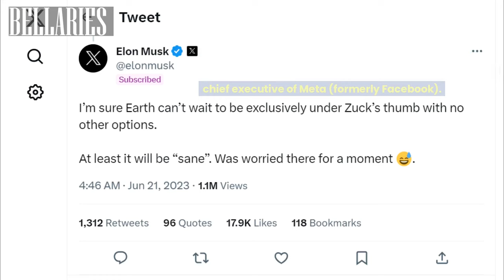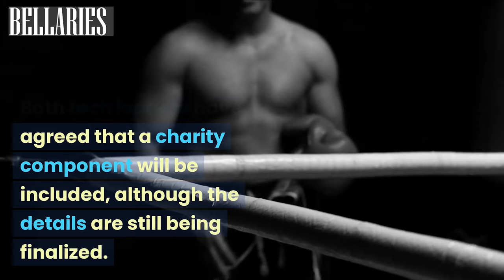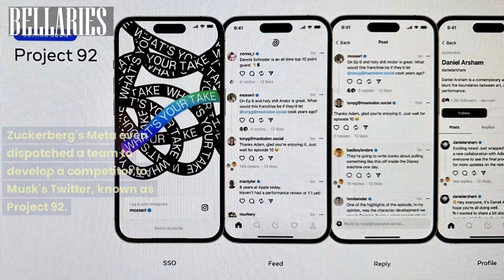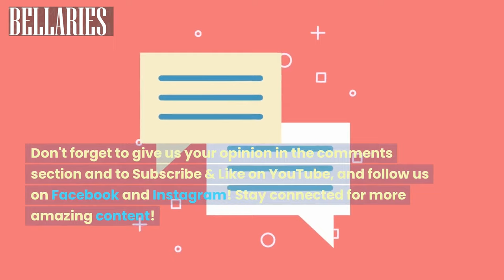Billionaire Battle: Elon Musk Vs. Mark Zuckerberg!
Get ready for an electrifying tech showdown! Witness the clash of heavyweights - Elon Musk vs. Mark Zuckerberg. From a playful challenge on social media to potential cage match, the rivalry between these tech titans has reached a whole new level. Find out how it all began, the behind-the-scenes negotiations, and the possibility of Las Vegas or the Roman Colosseum as the battleground. With fighting backgrounds and a charity component, this epic billionaire showdown promises to be a spectacle for the ages!

Hey there, amazing followers and fans! 🤗

If you love exploring the world, discovering new cultures, and embracing the wonders of life, then you're in for a treat! 🌏✨ We're thrilled to invite you to join us on our thrilling adventures through Instagram, YouTube, and Facebook.

From ancient wonders to modern marvels, our feed is a visual delight that will leave you in awe. Don't miss out on the captivating stories and behind-the-scenes moments we share there!

🎥 YouTube: Embark on a virtual journey with us through our YouTube channel! Immerse yourself in mesmerizing travel videos, enlightening cultural experiences, and insightful discussions that will expand your horizons.

📘 Facebook: Join our vibrant community on Facebook, where we share captivating articles, exciting updates, and the latest travel trends.

Experience the world through our lens and be part of our global community. Your support means the world to us, and we can't wait to share unforgettable moments together.

Thank you for being part of our journey! 🙏 Let's create beautiful memories together and make every day an extraordinary adventure! 🚀✨

(All sources mentioned in the Video)